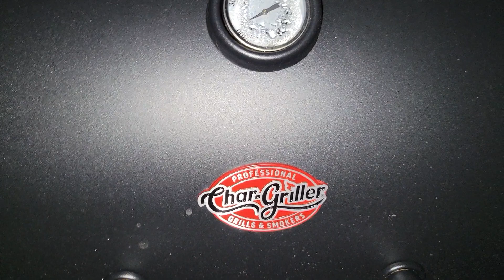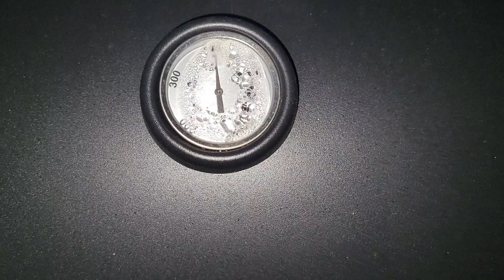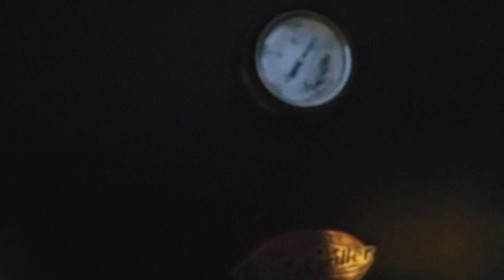Тренеруемся ко дню Победы 🇦🇿♨️♨️♨️🙏